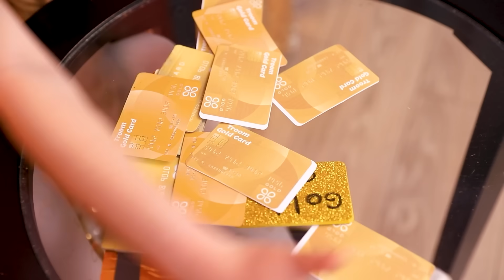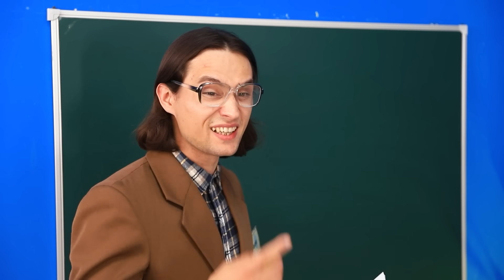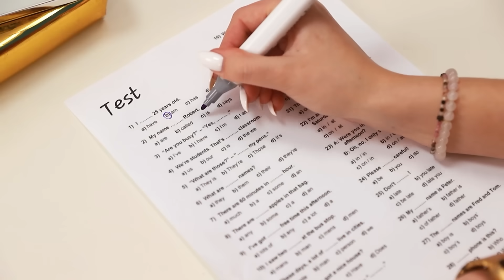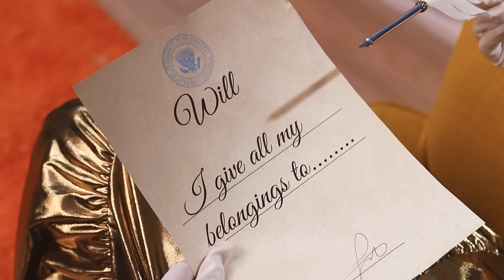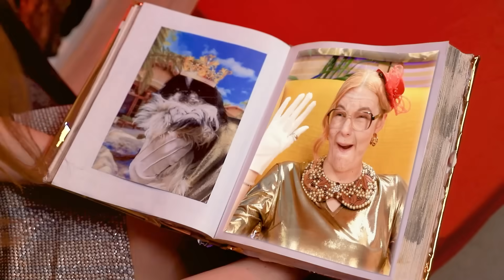Fille Giga Riche De La Naissance Jusqu'A Sa Mort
Découvre dans notre vidéo l'histoire fascinante de la vie de Michelle, une fille giga riche. De la naissance jusqu'à sa mort. Tu penses que sa vie a été sympa ?